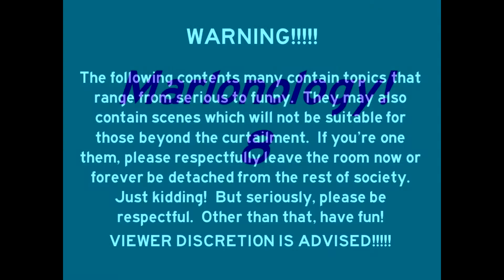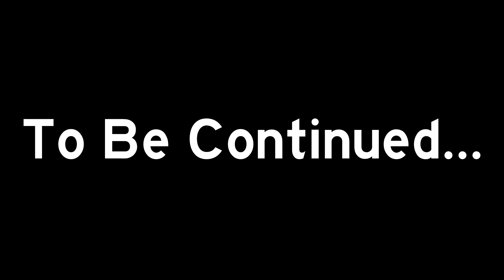Marlonology! 8: Reconstructed! 3: Episode 743